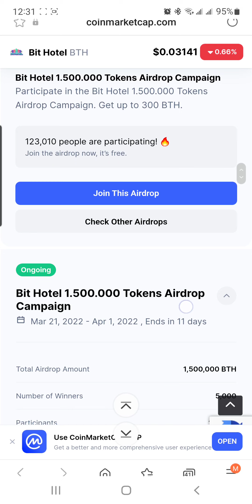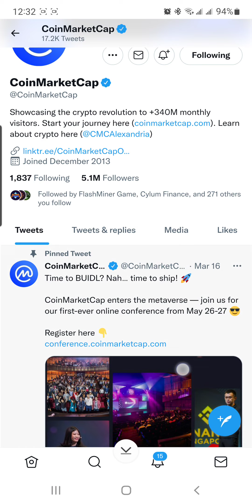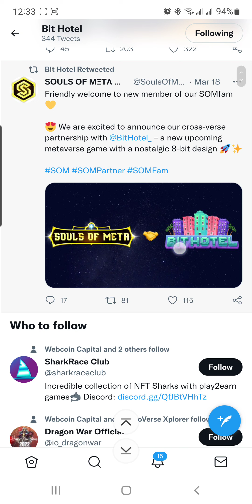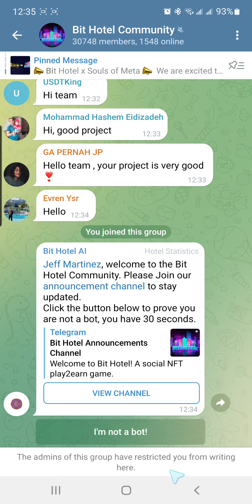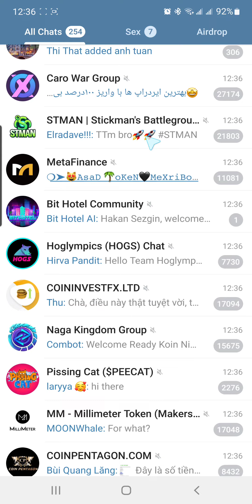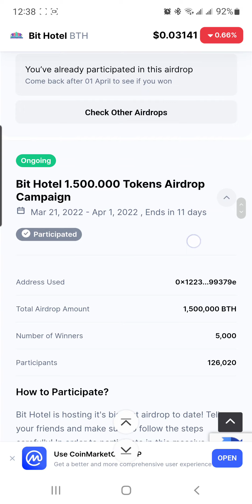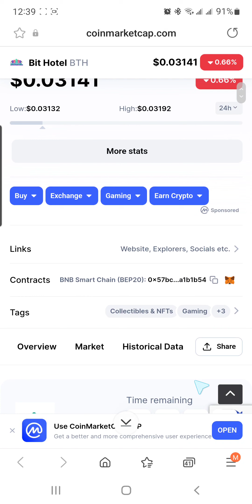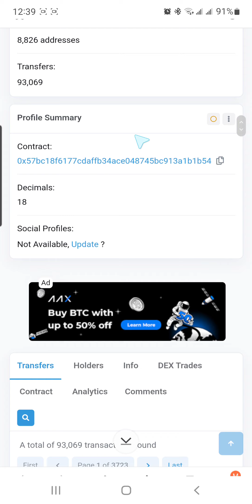Kèo Ngon! Nhận 300 $BTH (~$10) Từ Dự Án Bit Hotel, Tổng Cung 1.500.000 $BTH, Kèo Không Ref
🦊👉 Contract BTH:  0x57Bc18F6177cDafFb34aCE048745bc913a1B1b54

🔴👉Free Airdrop Link

(Copy Link and Paste at Dapps in TrustWallet )

Free: 80$ CYM ( No Need referral and No Need Pay Gas Fee for Withdraw ).
Referral: 20$ CYM.
Distribution: Instant Withdraw in 24 Hours.
Airdrop Start: 14 March 2022
Airdrop End: 14 April 2022
Total Supply for Airdrop: 50M $CYM
Network: Binance Smart Chain.
Contract Address: 0x15ea6b8481bf1c991ac3dc8e67279d31651a56fe